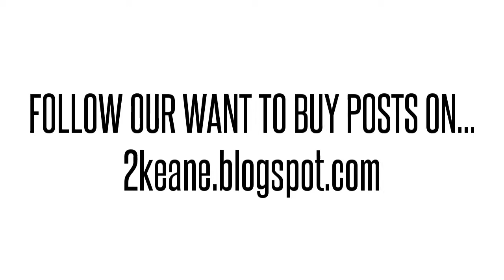NTK580AUE5 WMOTBCNJAB S-03 OME 6500 OPT TRCVR 2.5G MODULE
NTK580AUE5 WMOTBCNJAB S-03 OME 6500 OPT TRCVR 2.5G MODULE We buy/sell used Ciena networking Equipment. Cash for your used Equipment.